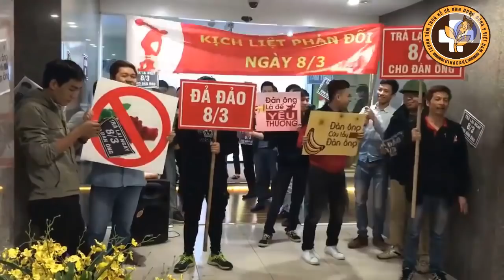Quà Tặng 8 -3 Bá Đạo - Biết Channel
Tuyển tập tặng quà 8 -3 hài hước vui vẻ và ý nghĩa nhất
● Đăng kí MIỄN PHÍ để cập nhật video mới nhất tại đây :
● Các Video nhạc chế hay khác của mình:
● Buông Tay Ta Chia Xa - Buông Đôi Tay Nhau Ra Chế
●Tâm sự cùng người nhậu ( Tâm sự cùng người lạ chế)
●Học học học ( Rap) siêu hay!

 À còn đây là Danh sách phát các video của mình
●Bạn Nào thích thích xem video tạo động lực Ấn vào đây
Mình là kênh video này những lúc mình buồn và gặp những chuyện không vui trong cuộc sống.. Cũng như giúp những bạn nào buồn lấy lại được niềm vui trong cuộc sống . Các bạn xem video thấy hay thì Like và share video giúp mình nhé, À nhớ để lại bình luận và suy nghĩ của mình bên dưới nhé, nếu thấy hay và muốn xem nhiều video khác của mình thì ấn Đăng Kí Miễn Phí tại đây nhé